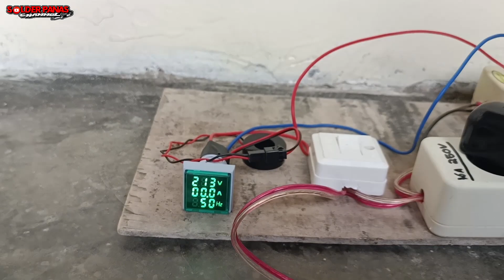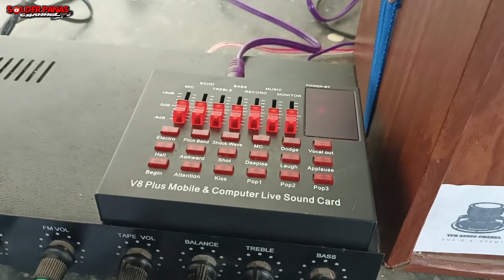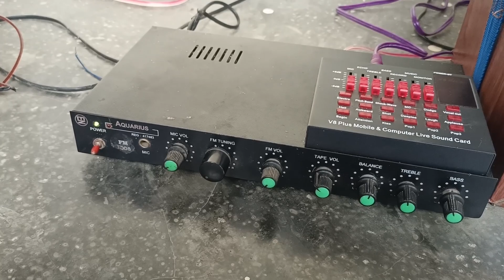MASIH KELAS 6 SD SUDAH PUNYA SOUND MINIATUR SPEK SPERTI INI !!!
Semoga bermanfaat

sound miniatur
box sound miniatur
gambar sound miniatur
cek sound miniatur
harga sound miniatur
gambar box sound miniatur
rigging sound miniatur
model sound miniatur
ukuran rigging sound miniatur
power sound miniatur
gambar sound miniatur gantung
miniatur sound ashley
miniatur sound array
sound miniatur audio
aksesoris sound miniatur
audio sound miniatur
miniatur truk yang ada sound system
what does a miniature donkey sound like
a dataset of miniature-machine operating sounds for anomalous sound detection
sound miniatur balap
sound miniatur buat hajatan
miniatur sound brewog
box sound miniatur truk
miniature sound booth
miniature sound board
biaya buat sound miniatur
box miniatur sound system
box miniatur sound gantung
skema box miniatur sound gantung
harga miniatur sound system brewog
ukuran box miniatur sound gantung
miniatur truk sound system brewog
cek sound miniatur gantung
cara membuat sound miniatur
cara merakit sound miniatur
cara membuat box sound miniatur
cara membuat miniatur sound system dari kardus
cara membuat miniatur sound system
cara membuat box miniatur sound system
cara membuat miniatur truk sound system
cara membuat miniatur sound system truk
sound miniatur dari kardus
sound derek miniatur
miniatur sound system dari kardus
desain sound miniatur
dj sound miniatur
miniature sound device
dj cek sound miniatur
harga miniatur truk dan sound
miniatur truk dan sound
miniatur sound dari kardus
miniatur panggung dan sound
foto sound miniatur
foto miniatur sound gantung
foto miniatur sound system
foto miniatur sound system gantung
sound miniatur gantung
miniatur sound gantung rumahan
miniatur sound gantung keren
sound gantung miniatur truk
harga sound miniatur gantung
sound system miniatur gantung
rigging sound gantung miniatur
miniatur sound gantung mini
gantungan sound miniatur
gambar sound miniatur rumahan
miniatur sound gantung
sound miniatur hajatan
sound miniatur horeg
harga sound miniatur truk
harga miniatur truk sound system
harga miniatur sound ramayana
sound miniatur 6 inch
sound miniatur 15 inch
sound miniatur 12 inch
sound miniatur 10 inch
miniatur sound 4 inch
miniatur sound 8 inch
miniatur sound 2 inch
miniatur sound system 6 inch
miniatur sound system 4 inch
miniatur sound system 12 inch
miniatur sound 12 inch
sound miniatur jember
jual sound miniatur
jual beli sound miniatur
jual beli sound miniatur jombang
jual miniatur sound system